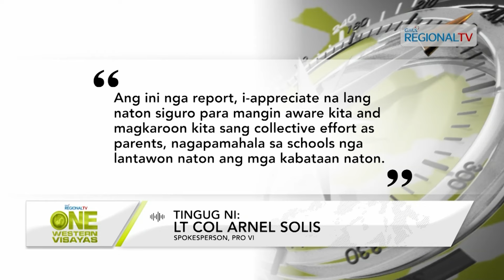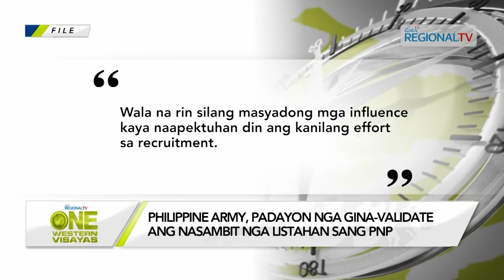One Western Visayas: Recruitment sang NPA sa pila ka mga buluthuan sa Western Visayas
Pila ka mga buluthuan sa Western Visayas, nalakip sa listahan sang PNP nga may ginaalegar recruitment sang NPA.

Philippine Army, padayon nga gina-validate ang nasambit nga listahan sang PNP.